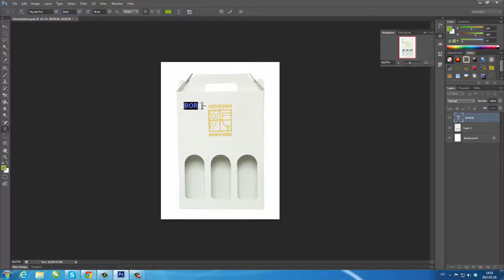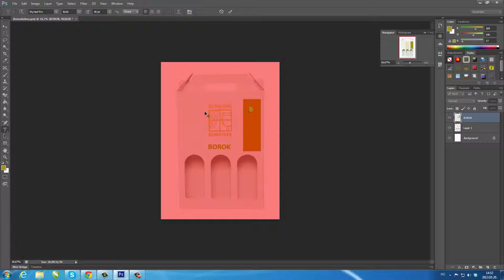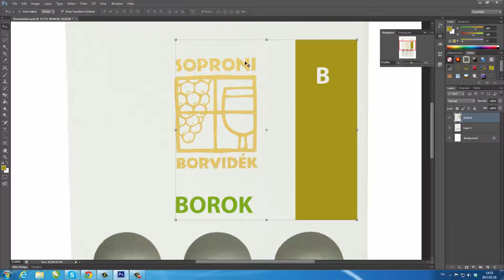Photoshop - Képek feliratozása